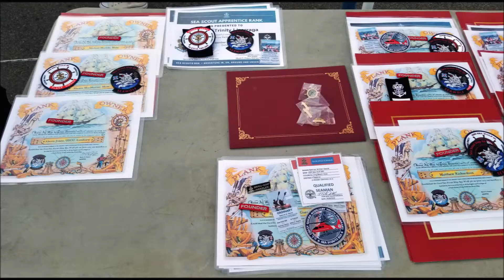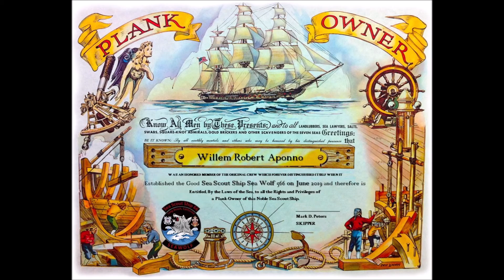2021-4-6 Sea Scout Ship Sea Wolf 566 Bridge of Honor Slideshow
Sea Scout Ship Sea Wolf 566 Bridge of Honor Slideshow